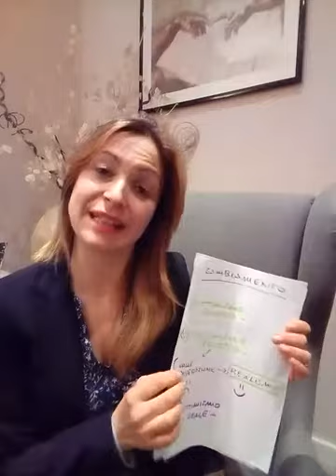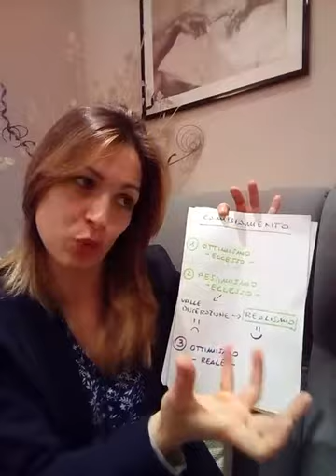Parliamo del Cambiamento..Con la Psicologa Psicoterapeuta Giusy Incardona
Appuntamento con la Psicologa Psicoterapeuta Giusy Incardona